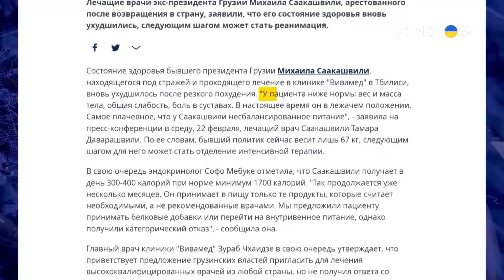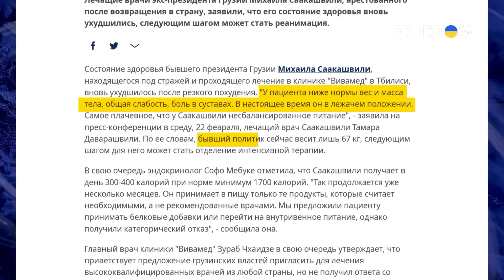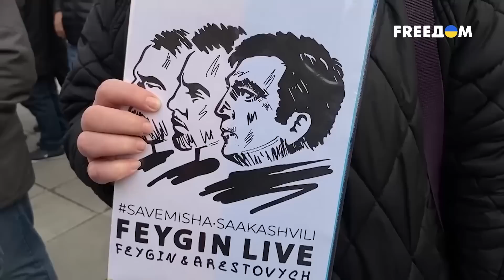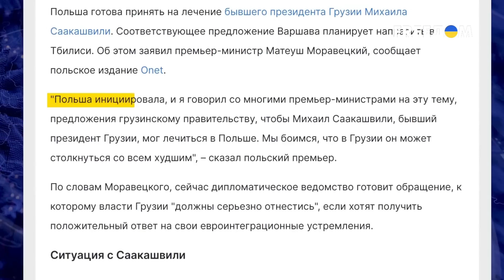🤬 Судьба Саакашвили: его травят в тюрьме, а Путин лично смотрит как он мучается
Гражданин Украины Михаил Саакашвили находится под заключением в Грузии. Есть свидетельства, что его медленно травят, а Путин лично смотрит за тем, как Михаил мучается. Недавно прошла волна акции по всей европе «Свободу Саакашвили» - где и что проводили, как вообще сейчас Саакашвили, какие перспективы - в нашем сюжете.